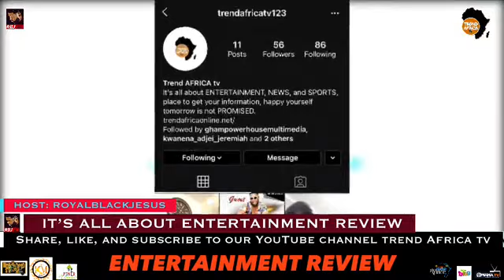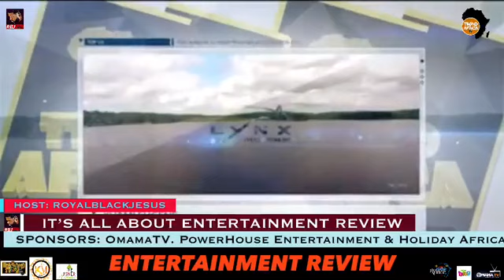RBJshow Entertainment Review Live interview with Mama Volta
up and coming star from the voltaland, Mama Volta, she's Afrobeat artiste in ghana, RBJ host Mama Volta on RBJshow Entertainment Review,